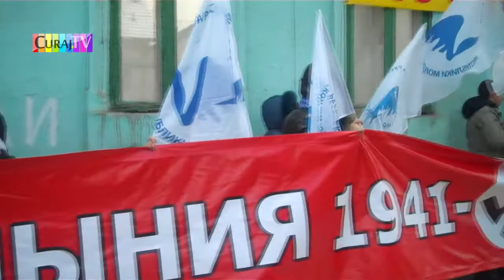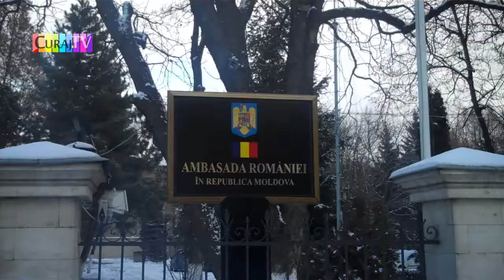Lazurca, acasă!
Liga Tineretului rus a pichetat ambasada României şi a cerut expulzarea ambasadorului României, Marius Lazurca. Manifestanţii au cerut ambasadorului român să-şi ceară scuze public pentru incidentul de la vama Giurgiuleşti - Galaţi.
Duminica, 15 ianuarie un tînăr a fost rănit de un poliţist român de frontieră. Autoritatile române spun ca politistul a reactionat legal deschizand focul din arma din dotare.
Lazurcă nu a comentat protestele şi tinerii au pus cerinţele în cutia poştală.